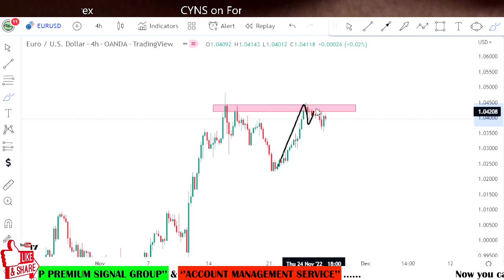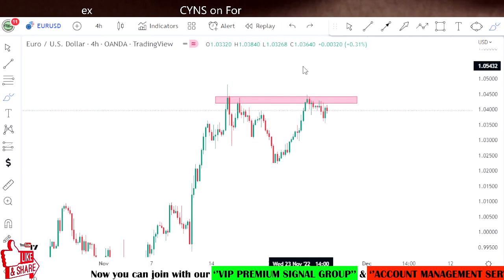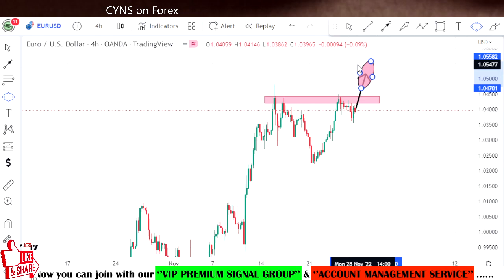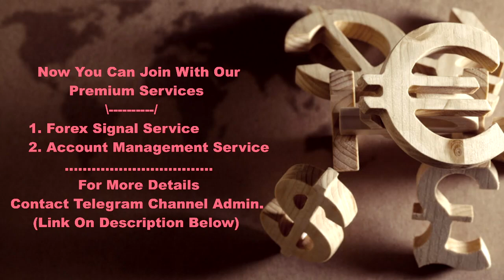EURUSD Weekly Forex Forecast & Trading Idea for 28 Nov - 02 Dec 2022 by CYNS on Forex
Hello Traders,
⭕ In this video includes - ( EURUSD Weekly Forex Market Update for 28 November 2022 )